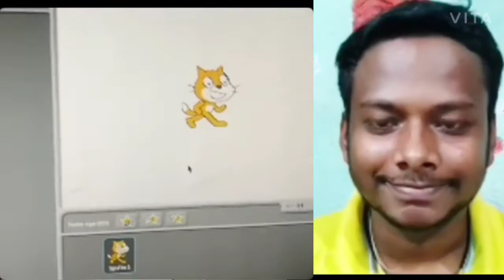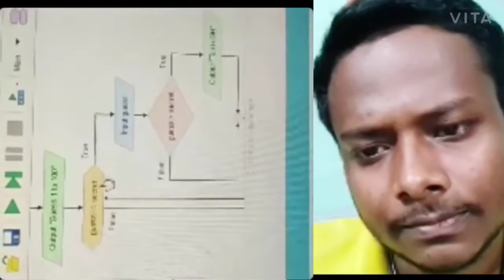How to develop interest in coding?